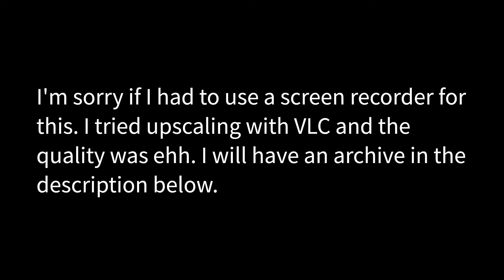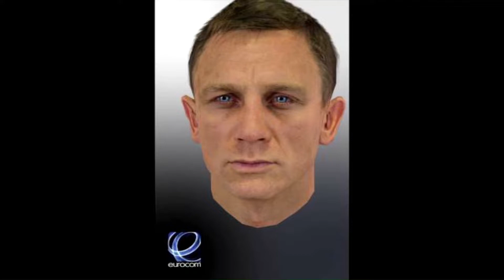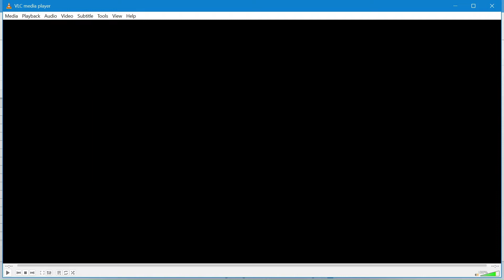GoldenEye 007 (Wii) - Used and Unused Movies (US & JP Discs)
Screen recorded at 1080p and 60fps (i think), are the used and unused THPs in GoldenEye 007 for Wii, directly ripped from the American and Japanese discs. From the usual Mission Briefings to a 3D scan of Daniel Craig and the legendary Ben Cooke, oh my!

NOTE! For some reason, the screen recording cut out the first Mission Briefing screen and a portion of the outro to Level 1.
Check the Internet Archive link for the HQ videos!

Chapters:
0:00 - Introductions
0:30 - From the American disc
0:37 - Early Eurocom Logo (_LOGO2.thp)
0:44 - Activision Logo (ACTIVISION.thp)
0:54 - Daniel Craig Reference (BONDFACEC.thp)
1:14 - Daniel Craig Publicity (BONDFACED.thp)
1:22 - Demo Loop/Intro Titles (DemoLoop.thp)
2:38 - Lost Promotional Video? / "E3" (DemoLoop_30s.thp)
3:04 - Final Eurocom Logo (EUROCOM.thp)
3:08 - Scan of Ben Cooke/Facial (FACIAL.thp)
3:20 - Frontend Background (frontend.thp)
3:57 - Arkhangelsk Dam Outro (Level01Out.thp)
5:45 - Barcelona Nightclub Mission Briefing (Level03.thp)
6:43 - Dubai Carrier Mission Briefing (Level04.thp)
7:47 - Severnaya Outpost Mission Briefing (Level05.thp)
8:42 - Nigerian Cradle Mission Briefing (Level09.thp)
9:23 - Metro Goldwyn Mayer Logo (MGM_Logo.thp)
9:34 - Motion Capture Test (MOCAP.thp)
10:37 - From the Japanese disc
10:43 - Arkhangelsk Dam Mission Briefing (Japanese)
11:47 - Arkhangelsk Dam Outro (Japanese)
14:00 - Barcelona Nightclub Mission Briefing (Japanese)
14:57 - Dubai Carrier Mission Briefing (Japanese)
16:02 - Severnaya Outpost Mission Briefing (Japanese)
16:55 - Nigerian Cradle Mission Briefing (Japanese)